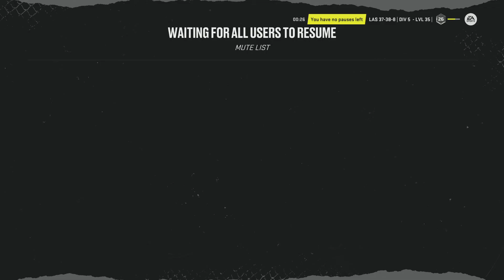NHL 22_20220424140228